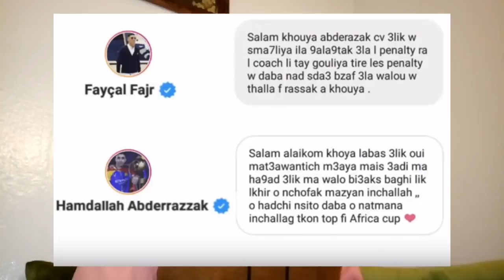عااااجل 😍 عبد الرزاق حمد الله يعود لكتيبة المنتخب الوطني هذا اليوم 🙂🙂!!